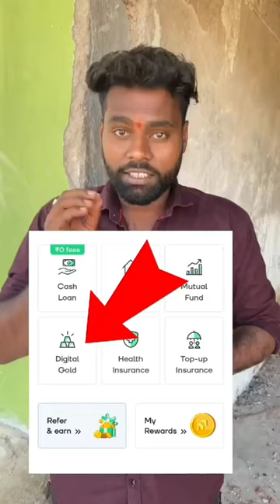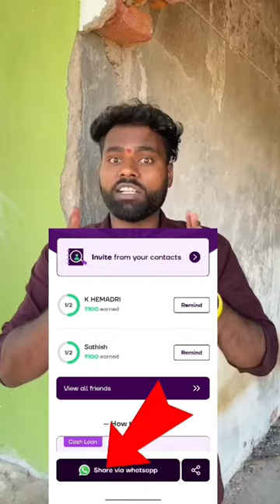How to earn money in telugu 2023 || navi app earn monthly ₹15000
Navi App is a good platform to get a money easy ways monthly ₹15000 refer and earn